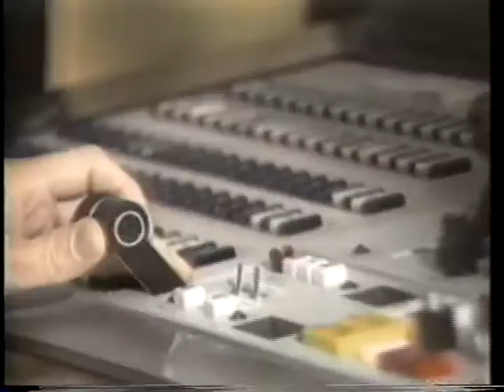Diane on TV